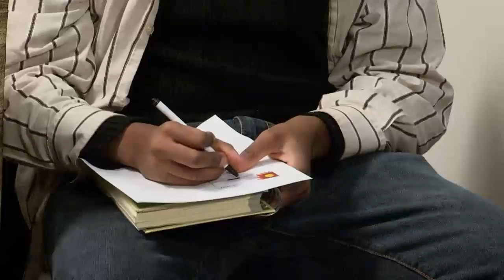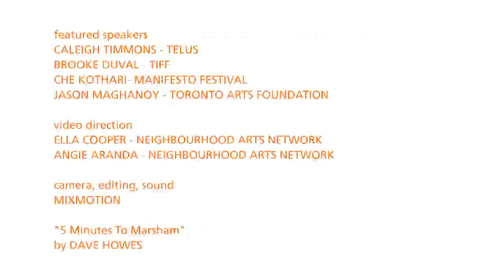[Full Length} TOP 5 TOOLKIT 'Art of Sponsorship' - featuring Caleigh Timmons (TELUS)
FEATURING CALEIGH TIMMONS (TELUS)

Check out the latest TOP 5 VIDEO TOOLKITS recorded during our MAKING A LIVING. MAKING ART EVENT series for artists, youth & arts organizations.

This video features the FULL LENGTH version of Caleigh Timmons's talk on building effective sponsorship partnerships and proposals.

MORE VIDEOS WILL BE POSTED EACH WEEK...

Presented by the Neighbourhood Arts Network, ArtReach Toronto and Scarborough Arts with support from TELUS, Artscape 'Ada Slaight Youth Mentorship Program' & Toronto Arts Council